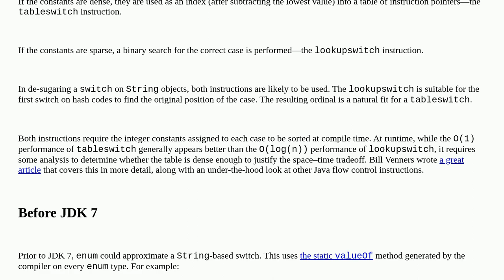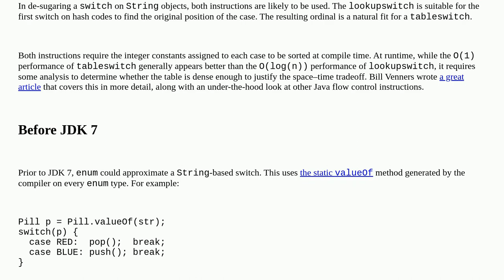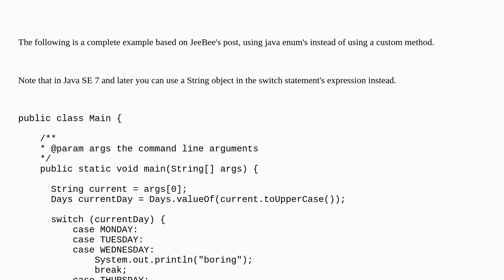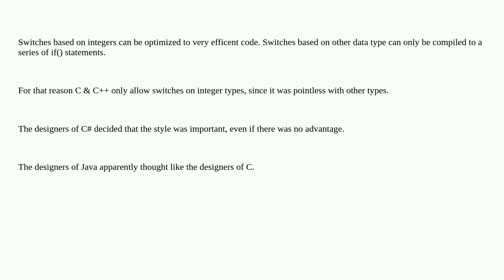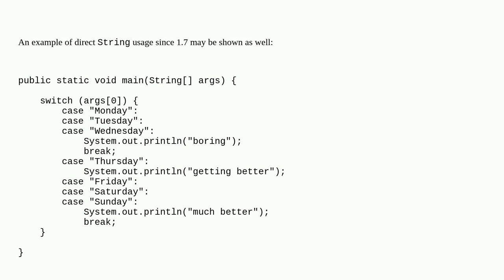Why can't I use switch statement on a String?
A special thanks goes out to the awesome community

  java string switch-statement